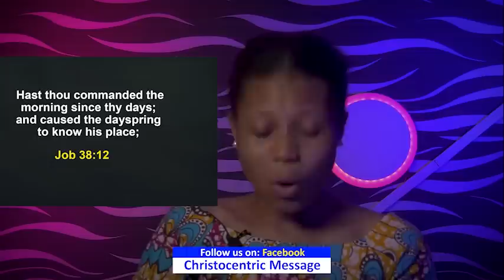TUESDAY SECRETS, 6TH SEPTEMBER 2022 - APOSTLE JOSHUA SELMAN | Commanding Your Morning